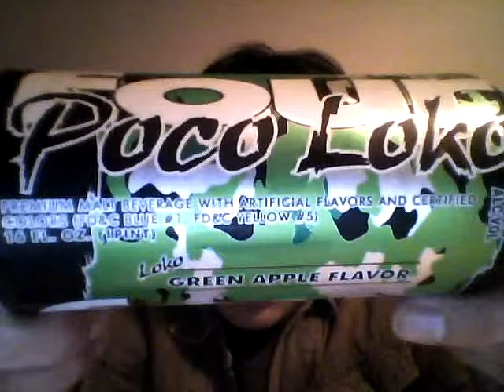Four Loko Poco Loko Review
Four Loko Poco Loko has a 8% ALC/VOL
I gave it a rating of 10/10 Good stuff try it!